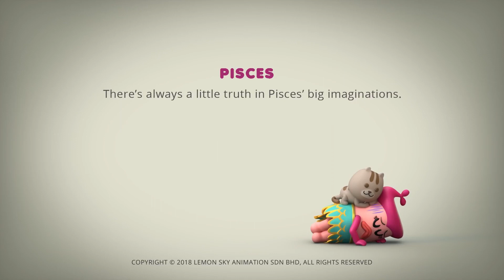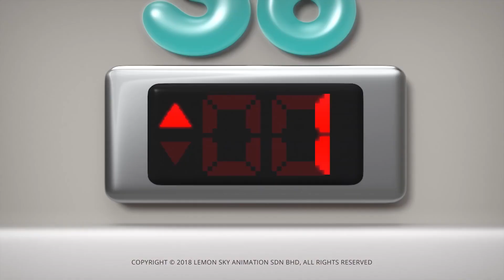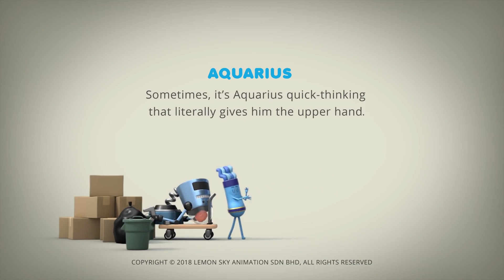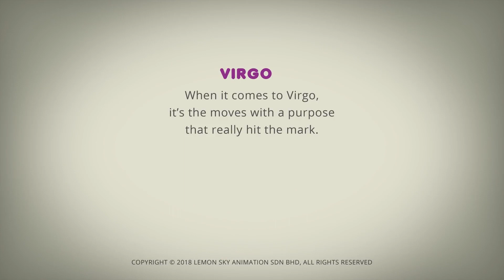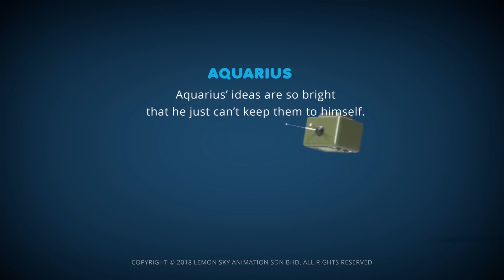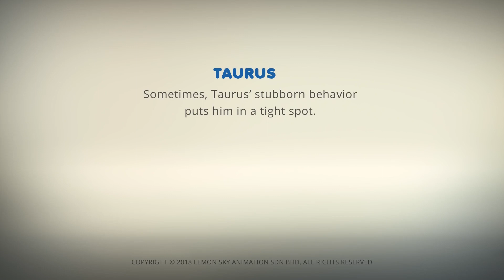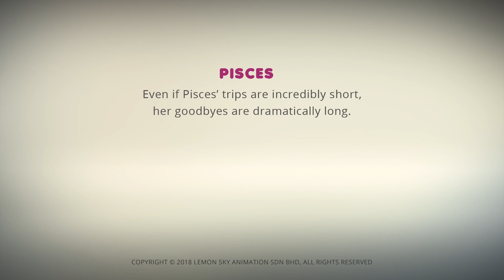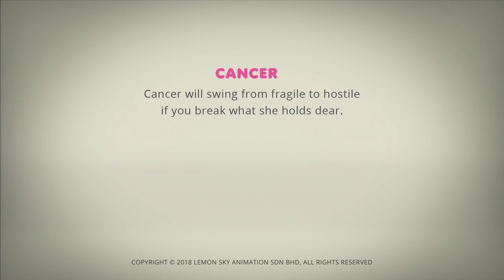AstroLOLogy | Video Game Champion!!!!! | Chapter: Off Duty | Special Compilation | Cartoons for Kids